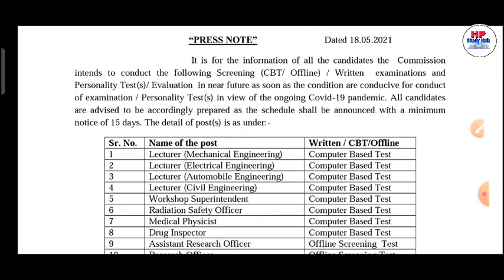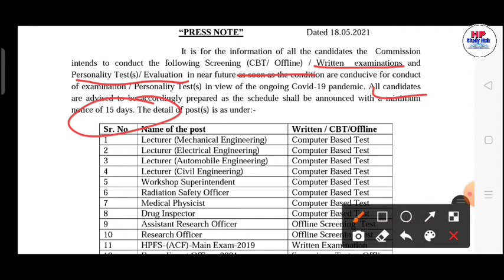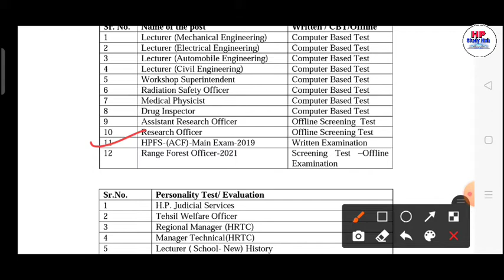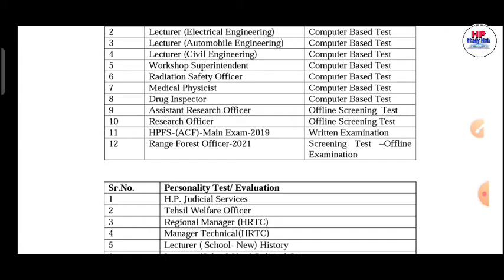Notice Regarding Exam Schedule |HPPSC Shimla | AFC | FRO |TWO